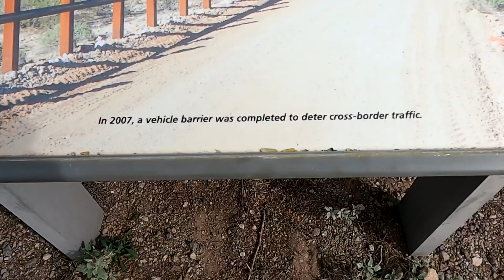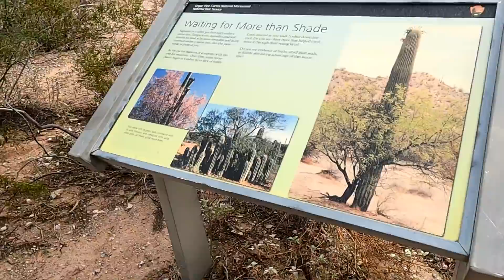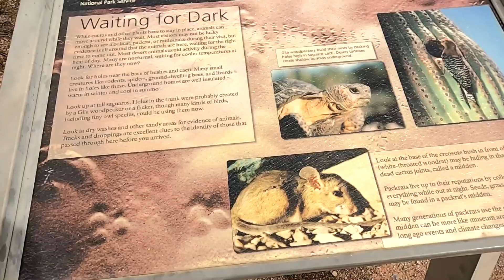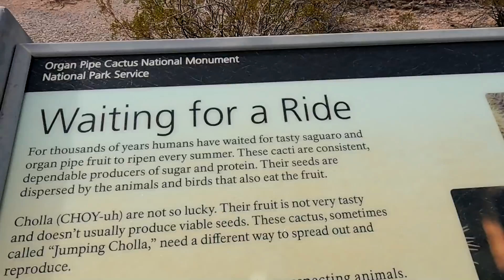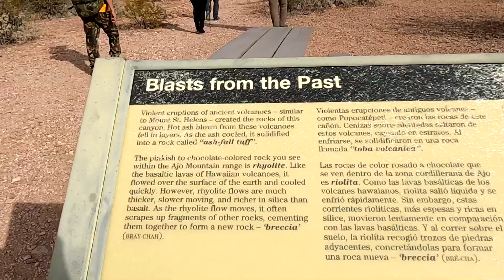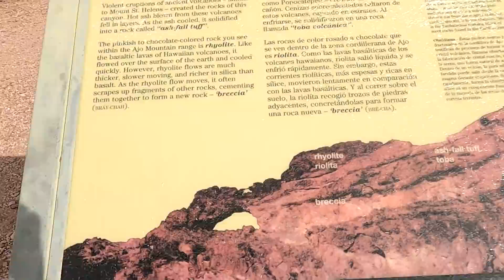Can't Believe He Actually Did It!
In this particular video we go to the Organ Pipe National Monument to do some exploring where we find a nature trail and go for a hike, where one of our friend Chuck "The Mountain Goat" actually surprises us and makes it to the top. Welcome to my channel PandaMonium. My name is Ausia and my dog's name is Moo-moo... my rig is the Lucky Panda, a 28ft 2018 Coachmen Leprechaun with a tow trailer and Can-am Maverick 4 wheeler... here we tackle updates, upgrades, travel, rv lifestyle with some hiking, ebiking, 4 wheeling, exploring and events. I travel with a tribe and live full-time in a motorhome off the grid with 700ah of Battle Born lithium batteries and also own and stay at my homestead part time in Northern Arizona. This is my everyday life and tour across America in my 28' RV, so join me if your open to excitement & fun traveling on the road during my trip through the many states and cities .wish me luck and good fortune on this lifelong adventure. Maybe I'll see ya somewhere on the road. good or bad, smooth or bumpy it's time to hit the road. Wishing everyone happy trails and glad to have you along with me on this journey called life. Being transgender and part of the LGBT community, I just wanted to be open and honest about who I am. I welcome anybody with an open mind and heart. "Onward Bound!"

Music...
ES_Hangscapes 2 - Danny Cudd
ES_Mountain Spring High - Gabriel Lewis
ES_Sweet Talk - Tyra Chantey